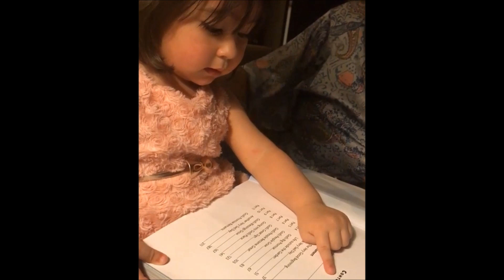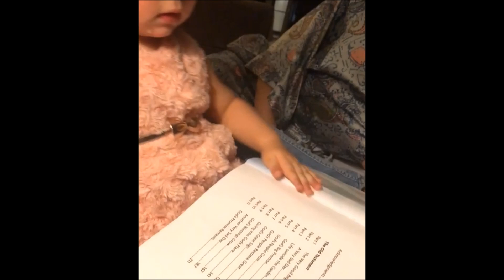How Belo Family Go On a Summer Vacation? | Scarlet Snow Belo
Scarlet Snow Belo is the daughter of Hayden Kho and Vicki Belo
Cute, Smart, funny and very biba